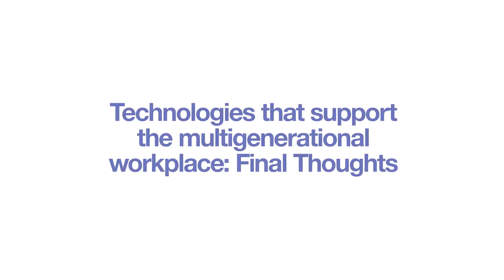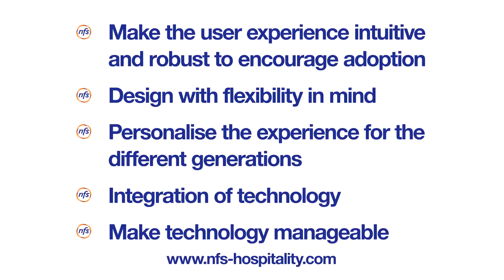How Different Generations Engage with Technology - Part 5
In the last in a series of videos looking at technologies that support themultigenerational workplace, NFS Technology Group and ThisWeekInFm discuss the challenges of implementation and offer some insights into the successful adoption of latest technology.